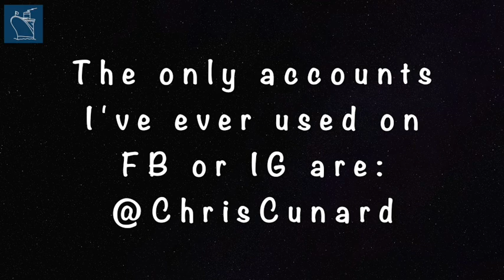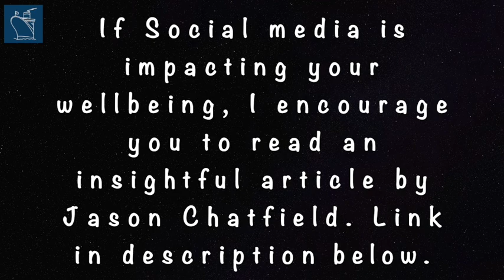Why did I quit Facebook & Instagram?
I quit Facebook and Instagram and said goodbye to ten years of Cruise and Maritime History content on the Meta Platforms – find out why I would do this, and what the future holds for me and social media.

▶ LEARN MORE ABOUT LIFE WITHOUT SOCIAL MEDIA – Renowned cartoonist Jason Chatfield has quit his socials. Jason has been a great help with the thumbnail for this video and advice about leaving the Meta platforms behind. - it is SO worth reading!

I have quit Facebook and Instagram - and a decade of my cruise ship and maritime history content - because Meta (owner of Facebook and Instagram) refuse to support me and hundreds of thousands of other creators to have illegal, unethical scam accounts deleted.

There are hundreds of scam accounts using my photos and videos on Facebook and Instagram. Over two years, I have reported hundreds of these accounts. But despite reporting hundreds of them to Facebook and Instagram, these two Meta platforms will not and do not remove the scam accounts. In fact, they recently BLOCKED me from reporting any more accounts - such is the overwhelming volume of fake scam accounts on their platform.

It upsets me that people are literally being exploited right now on Facebook and Instagram, the platforms know it is happening, have the ability to stop it and refuse to do so.

So I am walking away from Meta. Learn more by watching the video.

‼️ Renowned cartoonist Jason Chatfield has quit his socials. Jason has been a great help with the thumbnail for this video and advice about leaving the Meta platforms behind. - it is SO worth reading!